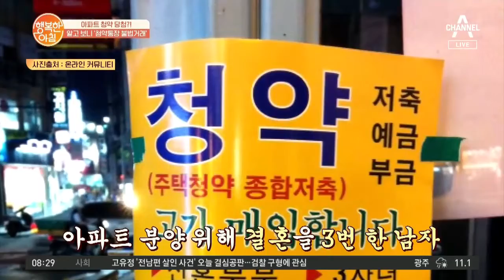※충격 막장※ 아파트 당첨을 위해 아내의 자매와 결혼한 남자! | 행복한 아침 197회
※경악※ 청약통장 불법거래
아파트 당첨을 위해 결혼을 3번 했다!